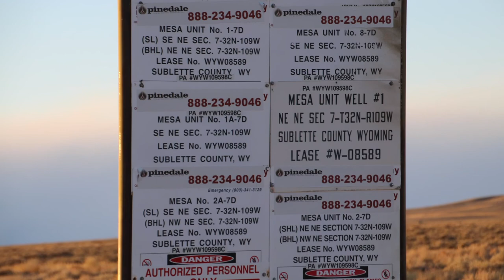Pinedale Energy Partners Mesa Well 1, Sublette County, WY (November 2020)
Pinedale Energy Partners
Mesa Well #1
Pinedale, Sublette County, WY
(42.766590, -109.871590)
Filmed 11/19/2020